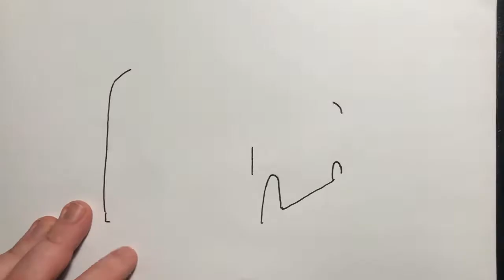2022 Sep 5 - Migrant Bussing in America